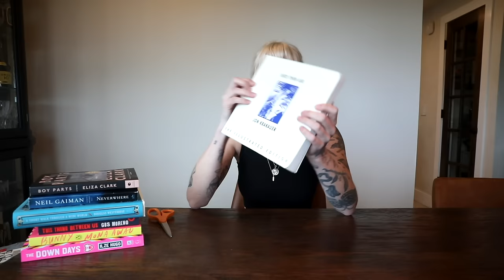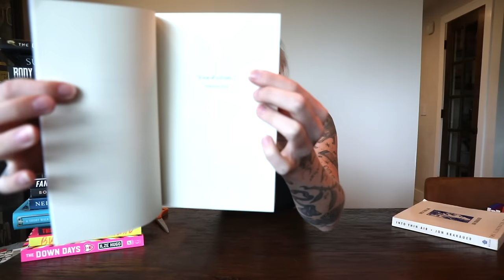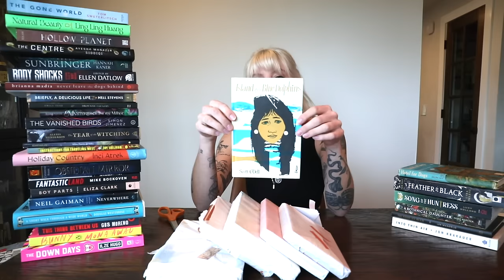huge unboxing + book haul (40+ books) 💸📚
you're welcome, capitalism

🛍️ Amazon wishlist

LOVE YOU!

⏳ TIMESTAMPS:
00:00 intro
01:57 unboxing
03:09 cat break 1
03:30 unboxing
10:57 cat break 2
11:27 unboxing
16:05 cat break 3
16:14 unboxing
32:14 outro
33:10 bloopers

Subs at time of posting: 2609!